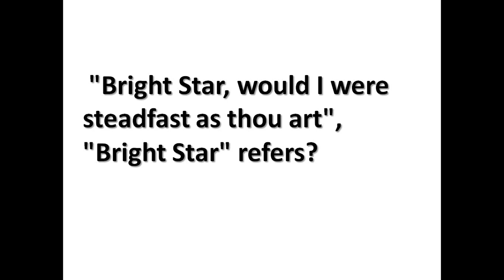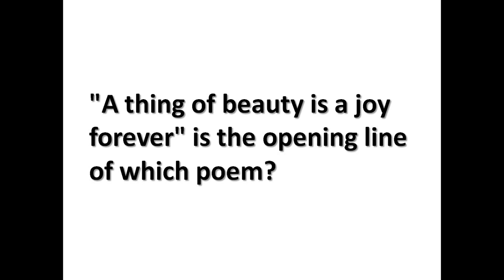Important MCQs | On John Keats |MCQ Practice Set | For Examination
Welcome to MUMU369,
MUMU369 aims to provide you: how to make money online without investment and tips with tricks.

This video is informing you: Important MCQs, On John Keats.MCQ Practice Set.For Examination. This video is made for the students of Bengali, Hindi and English medium. यह वीडियो बंगाली, हिंदी और अंग्रेजी माध्यम के छात्रों के लिए बनाया गया है।